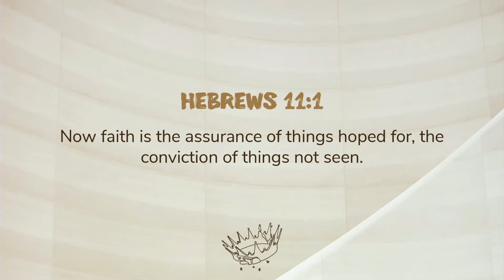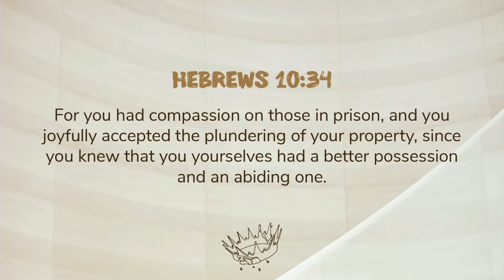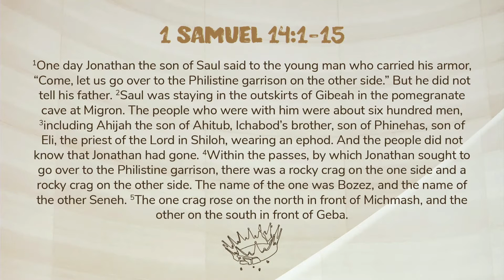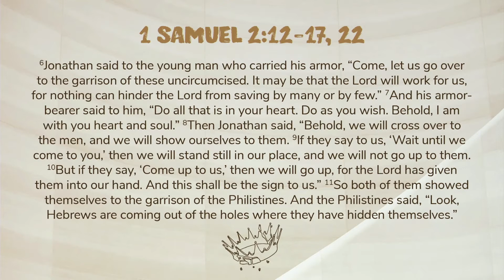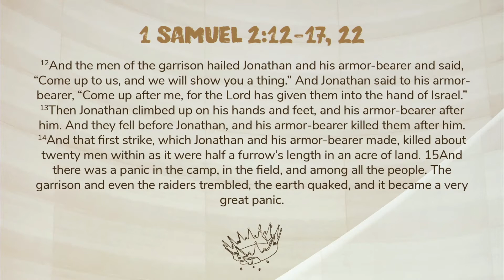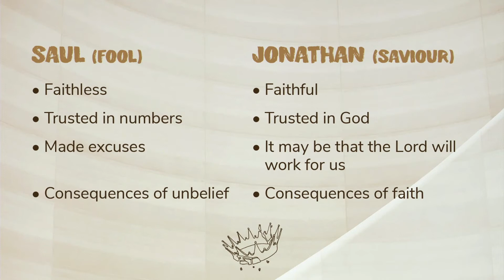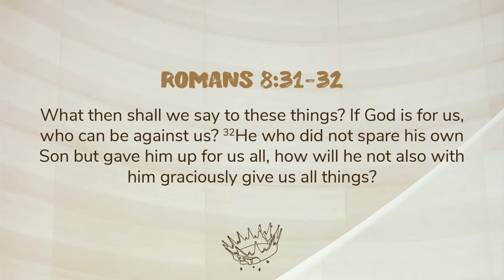1 Samuel: Faith (Sunday 26th June)